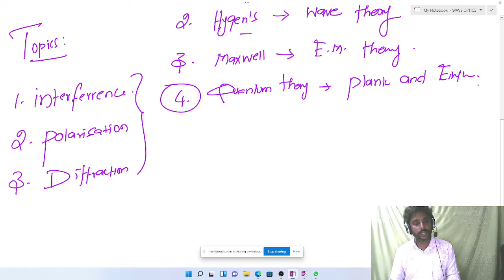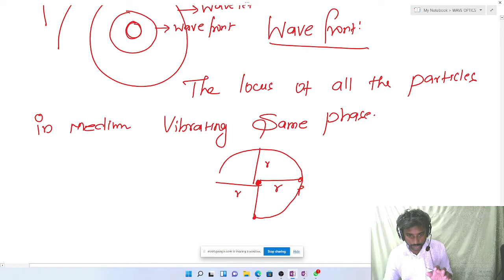WAVE OPTICS LECTURE 1